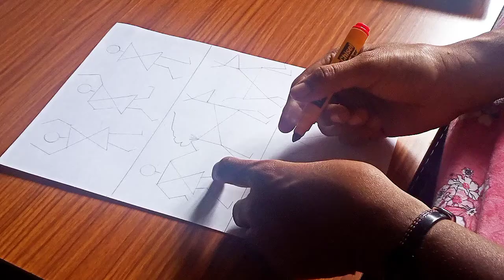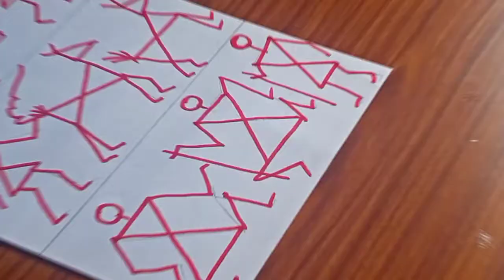How To Draw Warli Drawing Easy? [Part-2] | G.C.K-Arts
In this video, we have shown you warli drawings so that you can learn, know how to draw warli art. Modern warli art is most likely art and it is also very very easy for kids to draw the warli art.

About Our Channel:
Hi Everyone, I am Chandrakala.G
We make videos based on Arts and Crafts.

[ Every WEDNESDAY a new video will be uploaded to our YouTube Channel. ]

Our videos are uploaded with Subtitles, and Video Quality is more than enough.